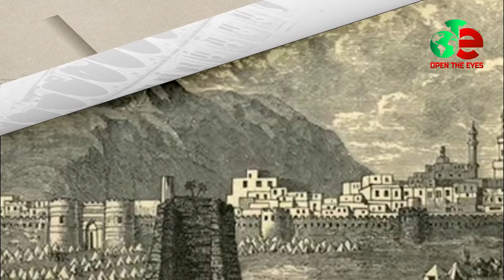ইসলামের প্রথম মুয়াজ্জিন কে আজানের প্রচলন কবে থেকে শুরু, আজানের ইতিহাস Open The Eyes